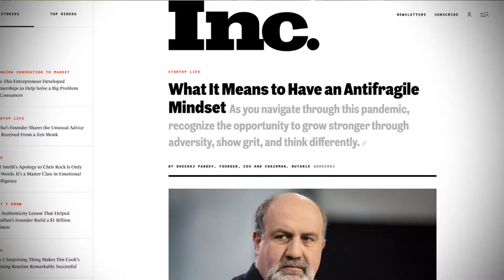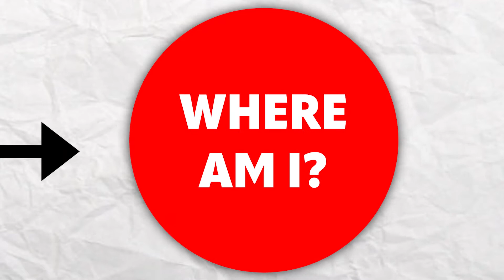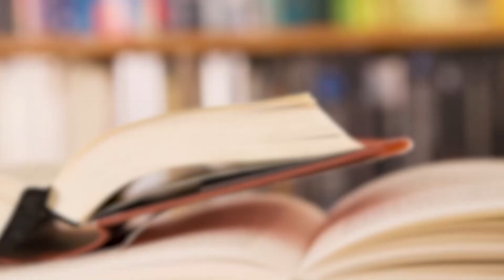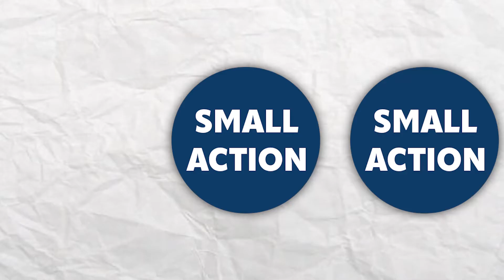Turn Your Internal Stress Into Fuel With These 3 Strategies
In the past couple videos, we've talked about several topics surrounding stress. What is the difference between good and bad stress? How can we view stress as an opportunity rather than a threat? What does it mean to be antifragile? In this video we talk about the internal side of things, what I like to call tension.

Outline:
0:00 - The Groundwork
0:48 - What Is Tension
1:26 - Where Are You At?
2:30 - Losing Hope
2:54 - Tension Spectrum
3:27 - Gratitude
4:08 - Lifelong Learning
5:07 - Output

Purchase 'The Sowing Principle' here!
Jason Alcott is a writer born and raised just outside of Vancouver, BC. He began writing his debut book, The Sowing Principle, after recognizing the role that sowing and reaping was playing in his life and the impact this understanding could have on others. To get updates about the book, please visit my